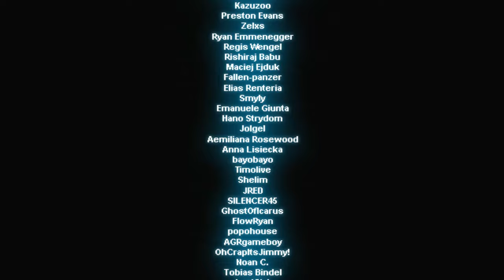Sheepy: A Short Adventure - Full Game - 2K (No Commentary)